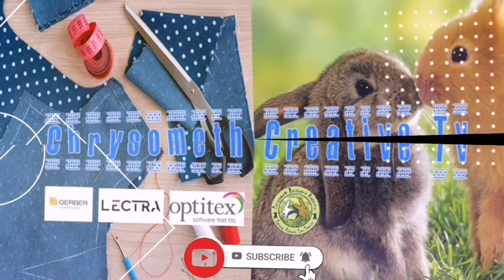Baby Rabbits Growth New Born to 15 days | Rabbit Farming | Backyard Rabbitry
This baby bunnies are local rabbits or cross breed bunnies.
Watch them grow from new born to 15 days old.